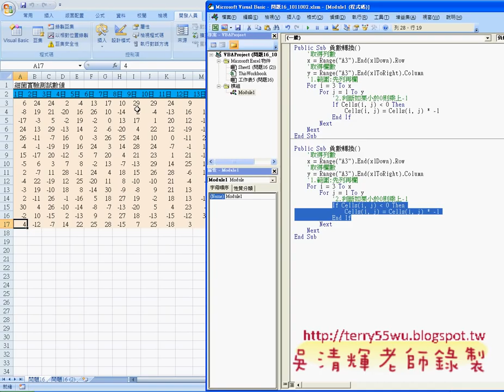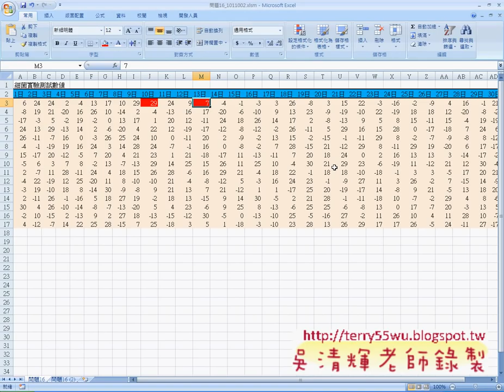01_問題16負數轉正改寫成7的倍數紅底白字(EXCEL VBA自動化 吳老師)